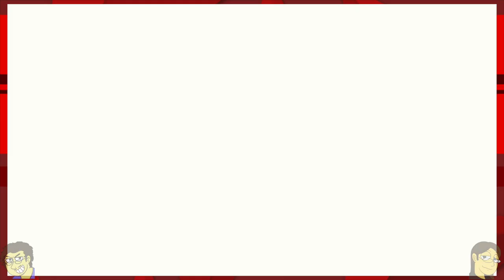Martha Stewart Killing (Fire Emblem: Three Houses Ep. 1)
She's already been to jail so killing people during times of war is not too far fetched...